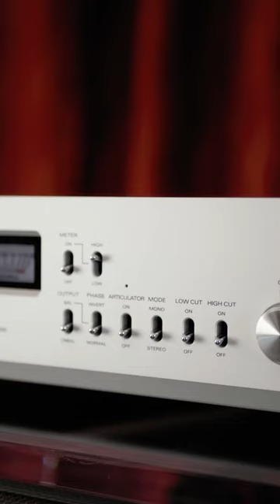Luxman EQ-500 Phono Stage is INCREDIBLE!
Connect with The Luxman EQ-500 Phono Stage!

It’s not hard to build a great audio system with an unlimited budget, but building a great audio system while living on a budget is a challenge we take on with every new customer.